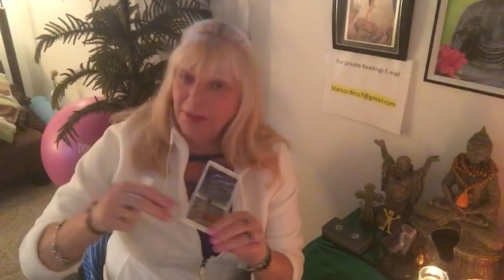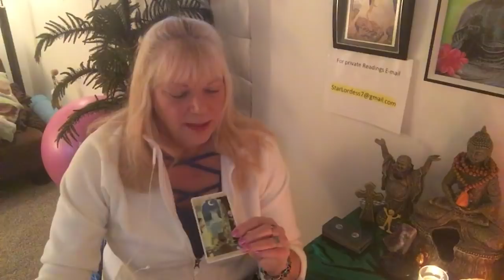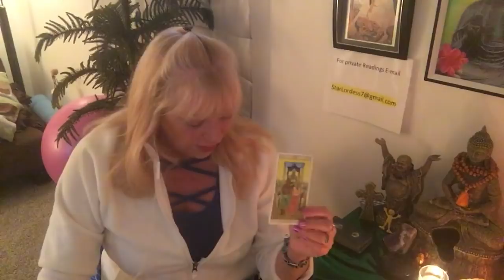LEO. FROM HEALING AND RELEASE TO A VICTORY! Weekly Forecast Sept.24-30